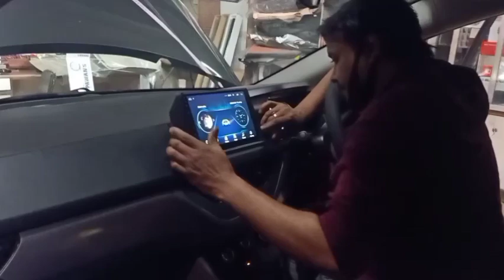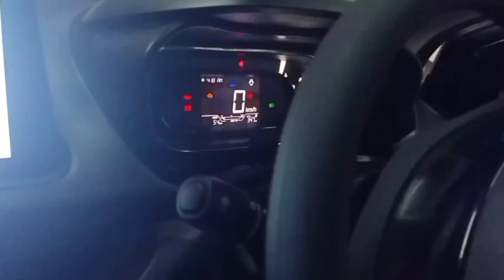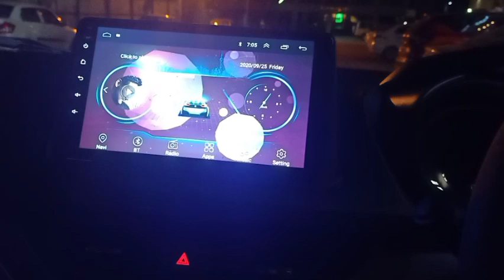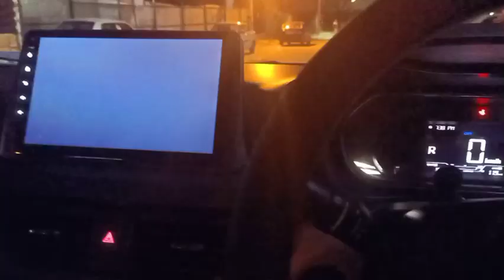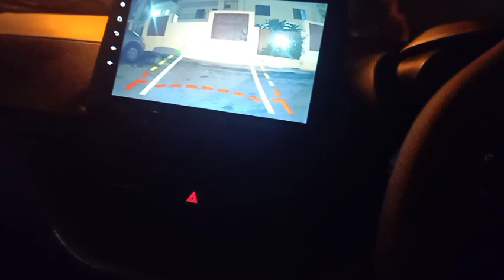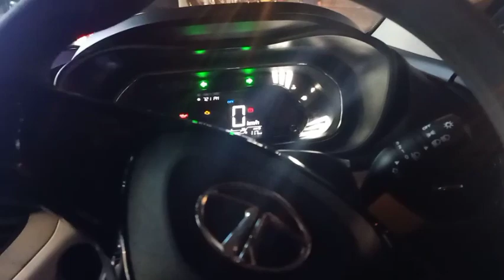Tata Nexon 2020 modification Malayalam